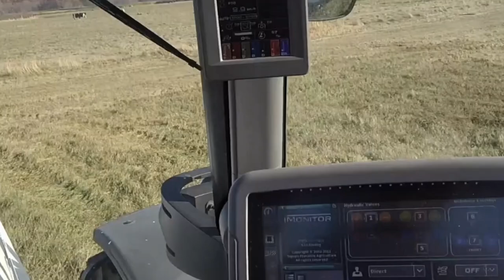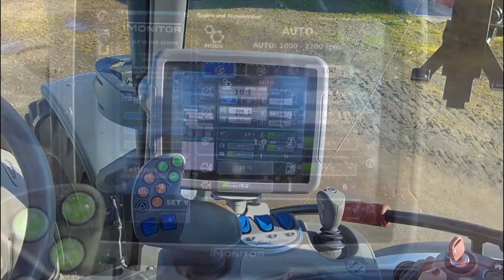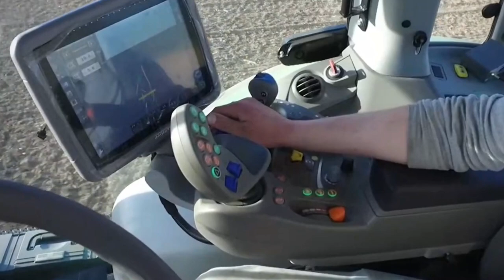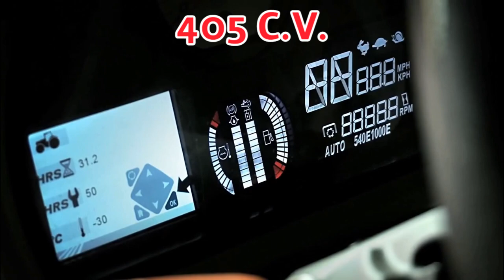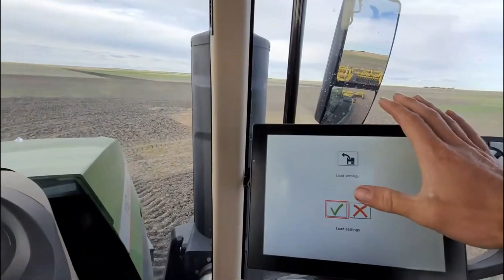LOS 5 MEJORES TRACTORES EUROPEOS!!!!! (por marcas)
Potencia, sofisticación, confort y una alta eficiencia, es lo que caracteriza a estas máquinas agrícolas procedentes del viejo continente